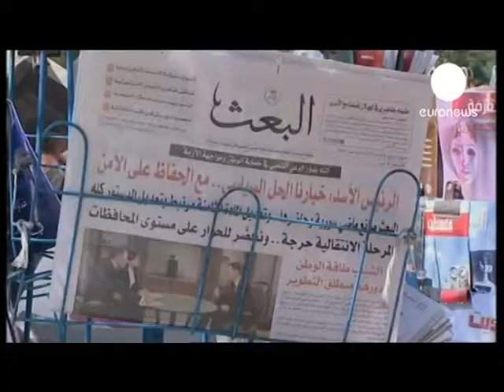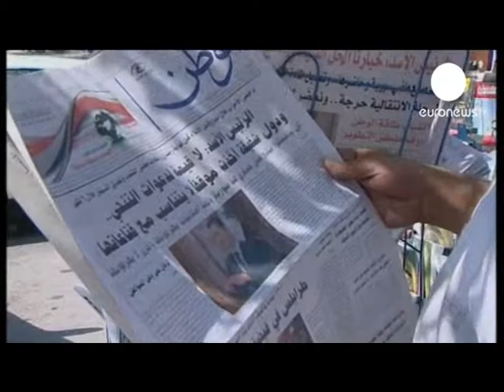SITUATA NE SIRI KESHILLI I OKB URDHERON NISJEN E HETIMEVE PER VRASJET LAJM